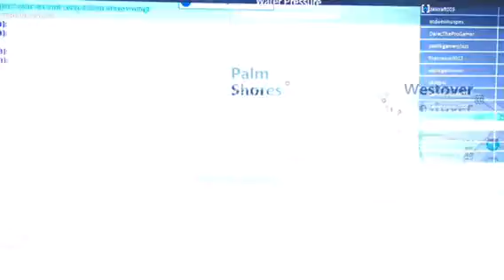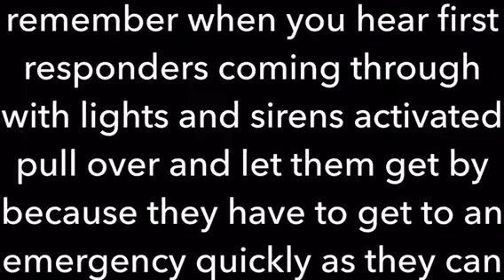roblox ultimate driving westover islands first responders fire department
in this video i will be playing as a first responder as a fire fighter and battle house fires it is fun being a firefighter in this game but remember when you hear first responders coming with lights and sirens do pull over and let them through because they have to get were they are needed as quickly as possible